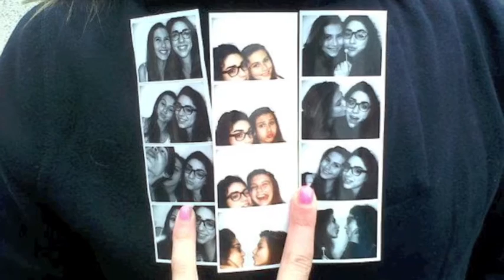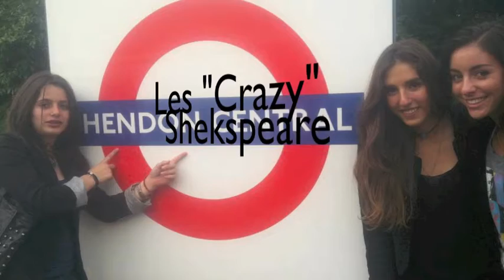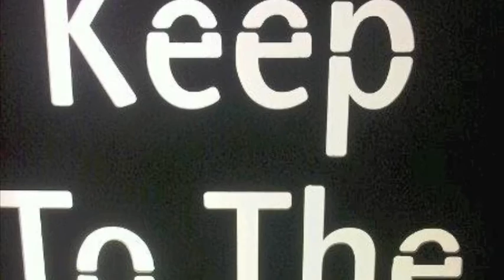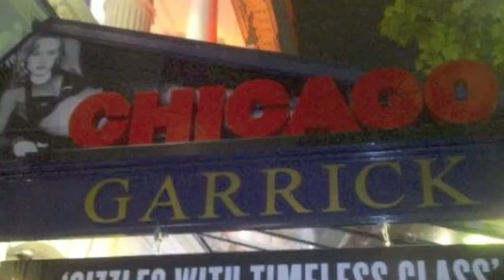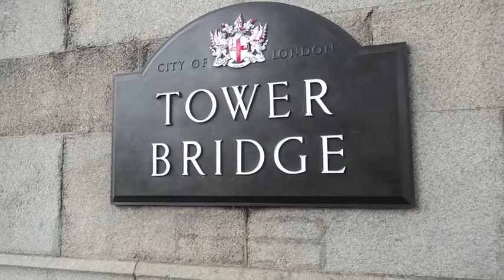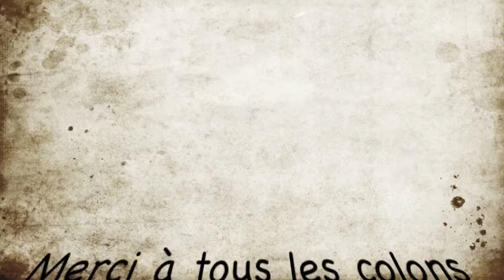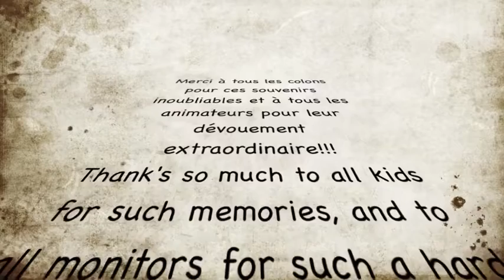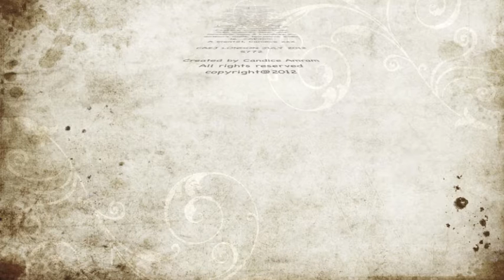caej london july 2012